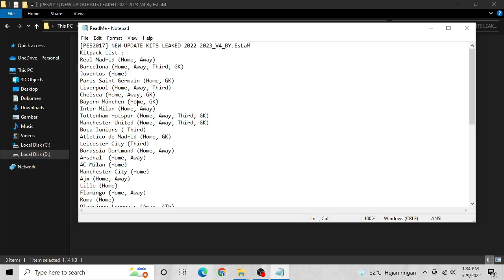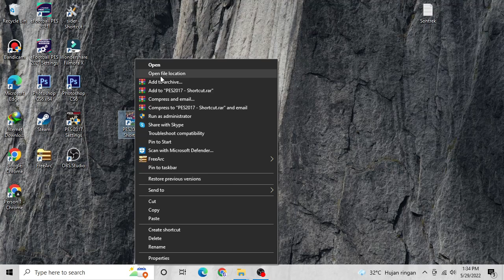PES 2017 - New Season Kitpack 2023 AIO Compatible With All Patch | Full Preview & Install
PES 2017 - New Season Kitpack 2023 V4 | Full Preview & Install

► List
Real Madrid (Home, Away)
Barcelona (Home, Away, Third, GK)
Juventus (Home)
Paris Saint-Germain (Home, GK)
Liverpool (Home, Away, Third)
Chelsea (Home, Away, GK)
Bayern München (Home, GK)
Inter Milan (Home, Away)
Tottenham Hotspur (Home, Away, Third, GK)
Manchester United (Home, Away, Third, GK)
Boca Juniors ( Third)
Atletico de Madrid (Home, GK)
Leicester City (Third)
Borussia Dortmund (Home, Away)
Arsenal  (Home, Away)
AC Milan (Home)
Manchester City (Home)
Ajx (Home, Away)
Lille (Home)
Flamingo (Home, Away)
Roma (Home)
Olympique Lyonnais (Away, 4Th)
Hoffenheim (Home)
SC Corinthians (Home, Away, GK)
S?o Paulo FC ( Away)

► Notes
Compatible With All Patch
Size 30MB

► Credits
EsLaM
Gonzo1983
Marwal_Pes
Jroeno
Level_Ad6948
PES magic
Ju KitMaker
mahdeaw_spartans
ARROYIN.PE
Eder Mello

► Music Credits